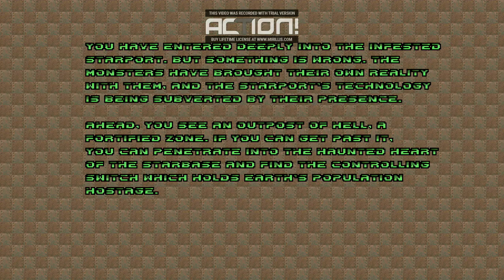Quake Champions Doom Edition Campaign Part 7 - DOOM 2 Campaign,Ranger Character Gameplay